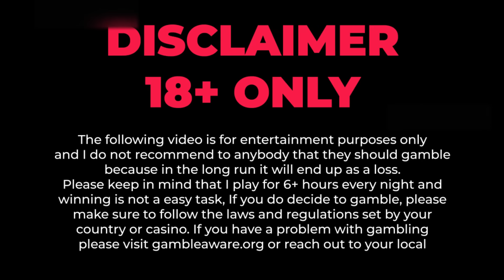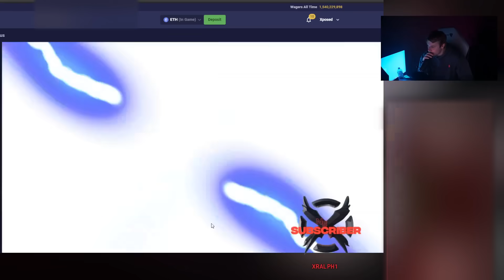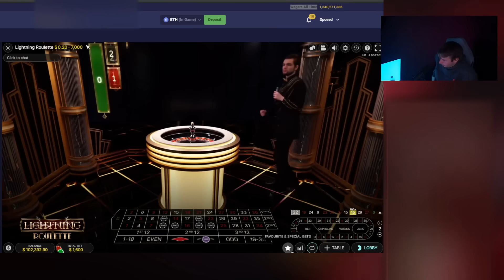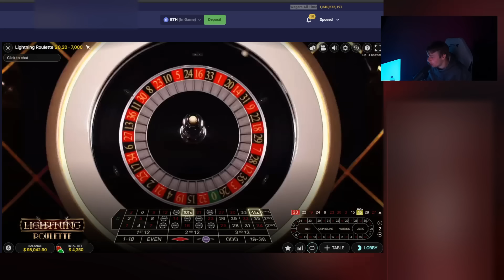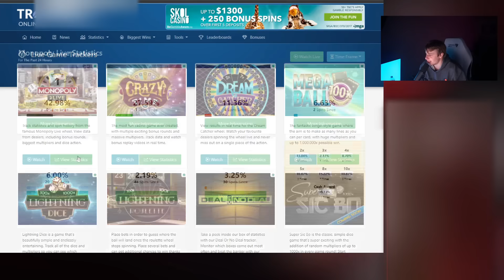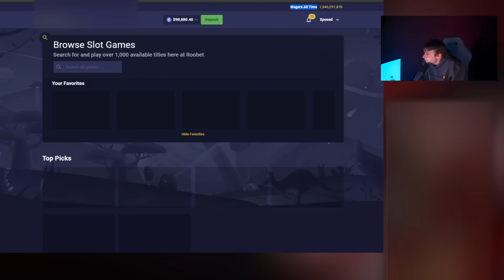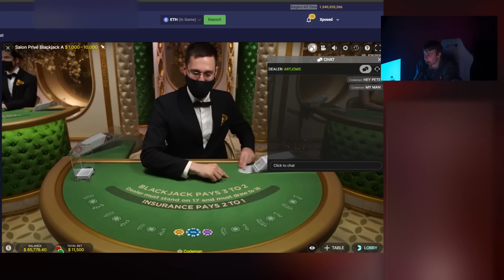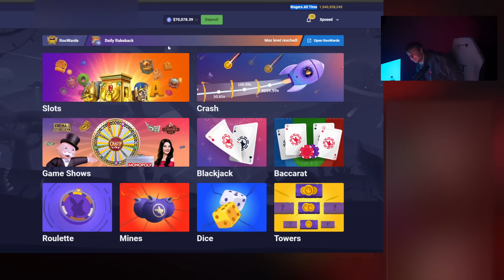INSANE $15,000 SWEET BONANZA BONUS BUY!